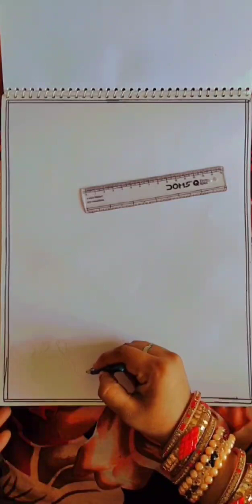17 November 2023